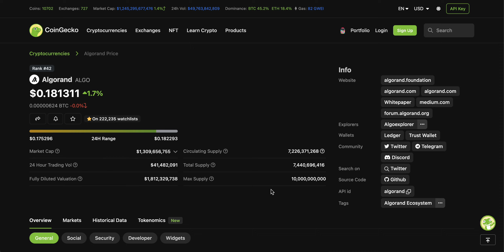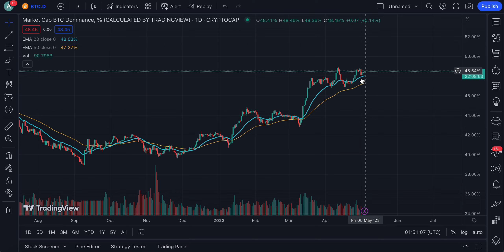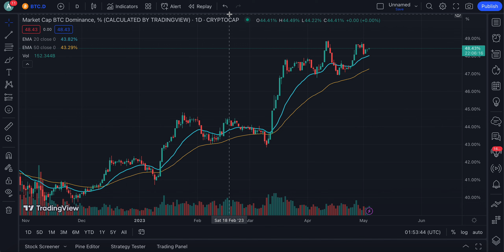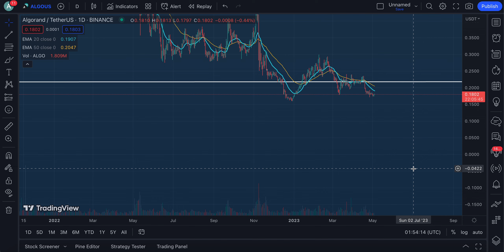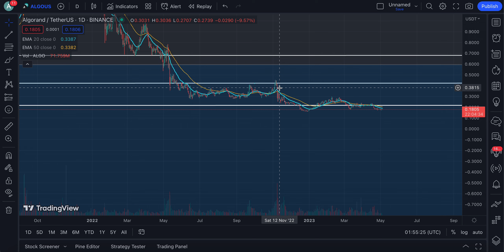🚨Algorand | Holders Pay Attention To This! | Algorand News Today 💥